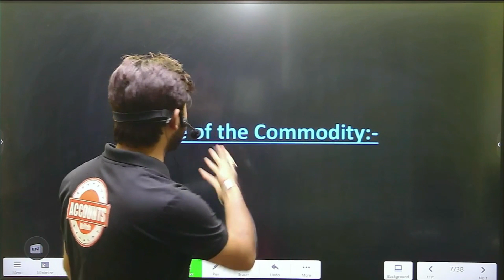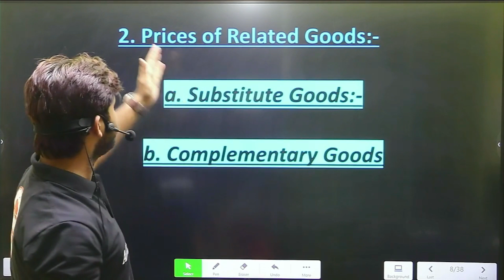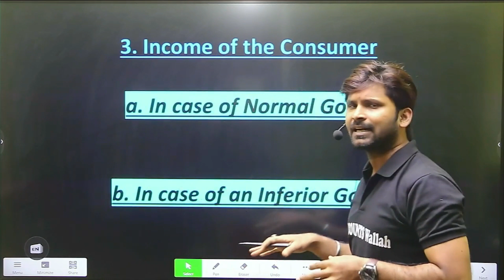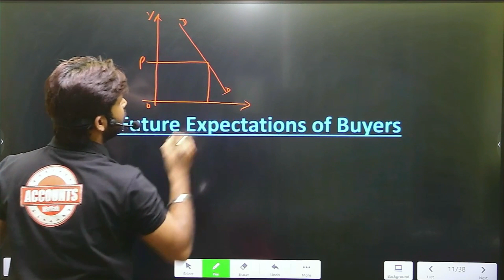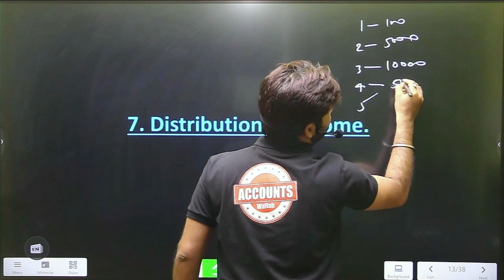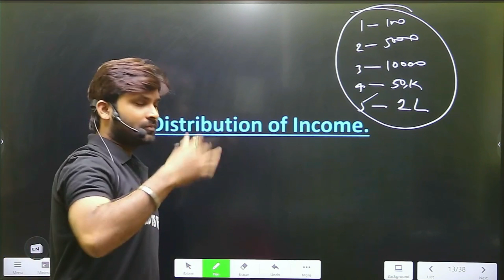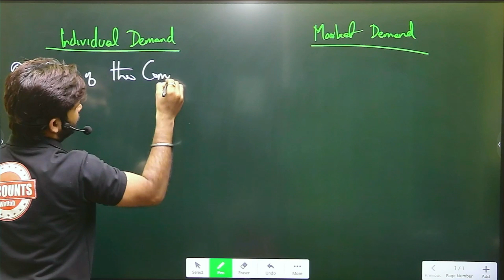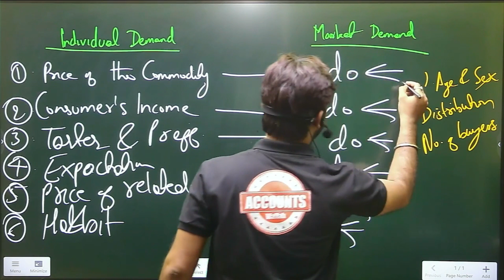DOSE-3.3 THEORY OF DEMAND |MICRO ECONOMICS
"ACCOUNTS Wallah" is a YouTube Channel & A Unit of Sri Ram School Parivar, where we provide quality Commerce Related Videos absolutely free so that anyone can learn. Here you will get most useful topic wise videos By NEERAJ SIR who have experience of 25 years in teaching Accountancy. You will also get timely videos before your exams for your preparations.

Also share the videos with your friends Because Sharing is Caring!!!

Admission is open in Live classes in Class-11th, 12th , B.COM of new session.